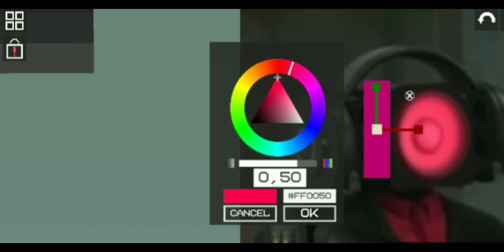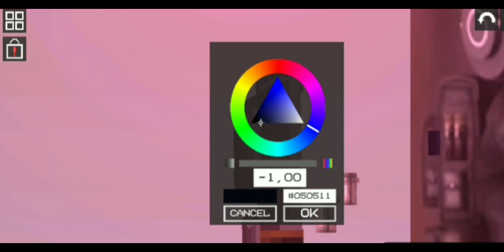how to make speakerwoman in melon playground!!!! (tutorial)